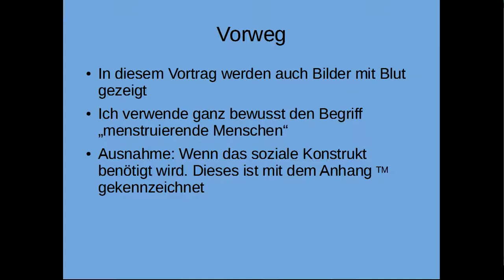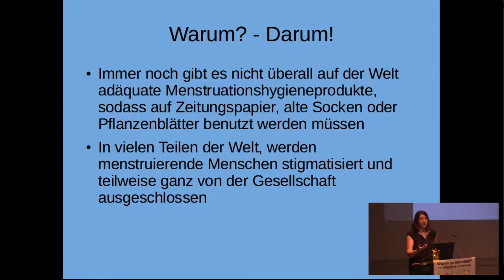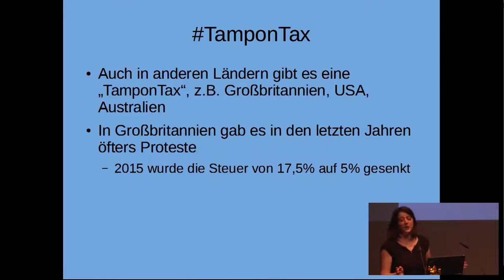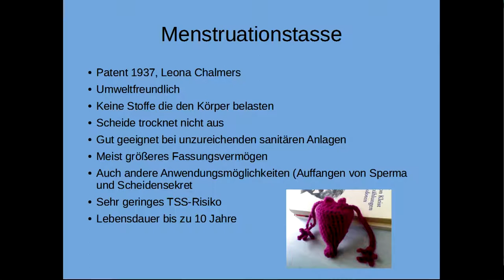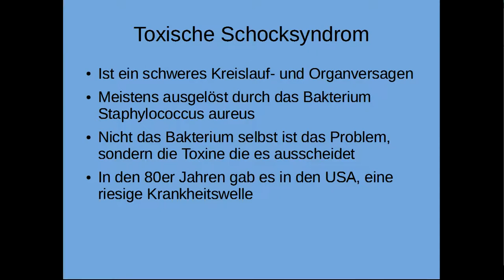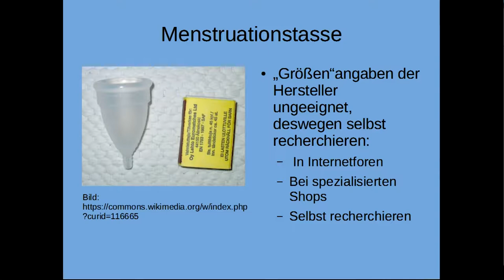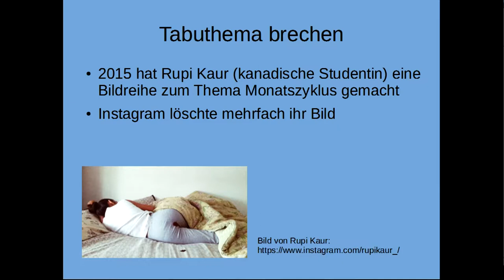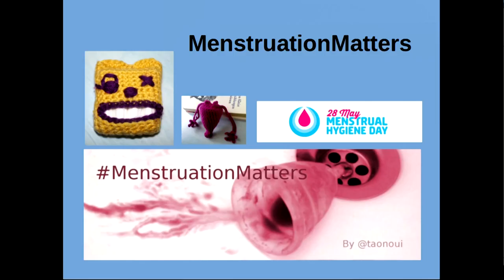Menstruation Matters (GPN17)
queer_lectures des AStA am KIT

Nadja